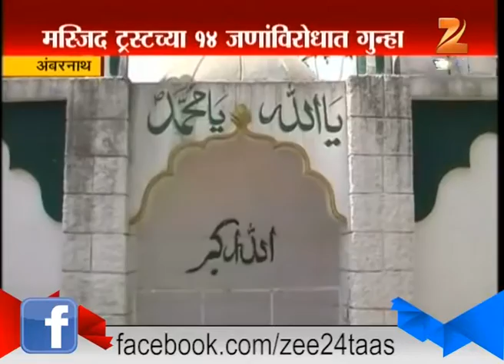Ambarnath : Thief in Masjid 20th October 2015